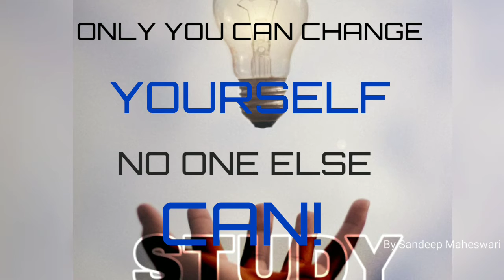Motivational Quotes|Best Motivational Quotes